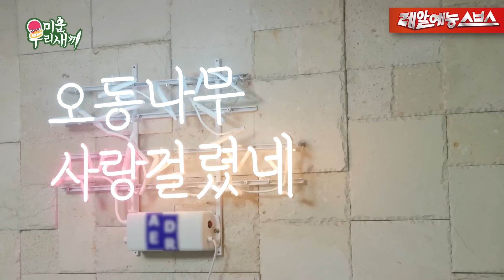견제하시는 거예요?🙄 vs 내 자리 넘보지 마셈🤨 탁재훈의 찐 오른팔은 누구? [미운우리새끼|230702 SBS방송]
Ep.350
💪탁라인 사수기💪

🚩 매주 일요일 오후 09:05